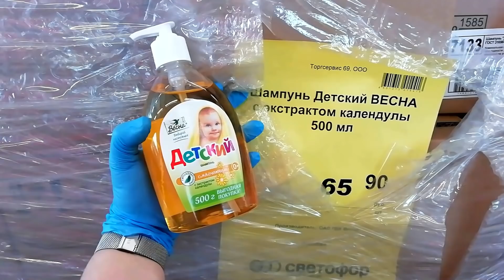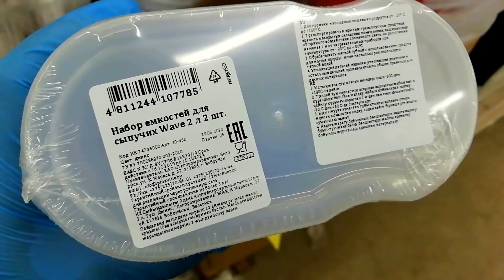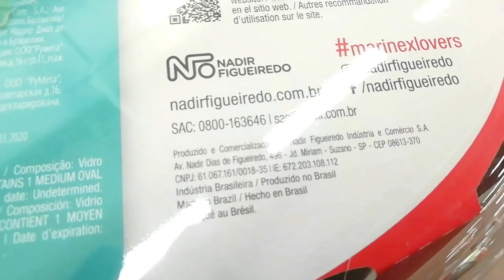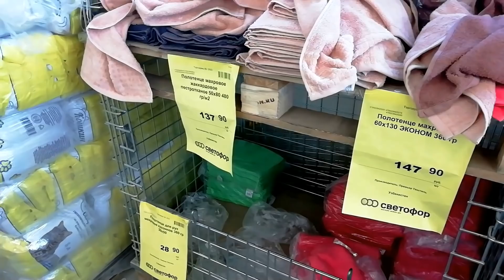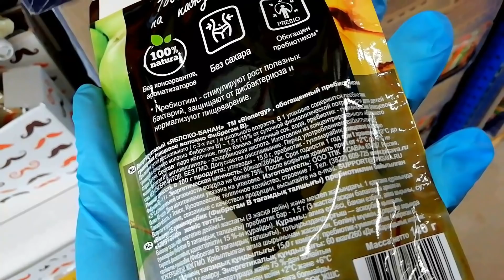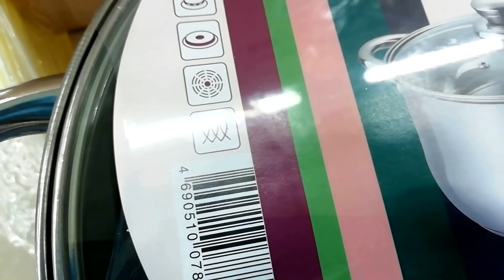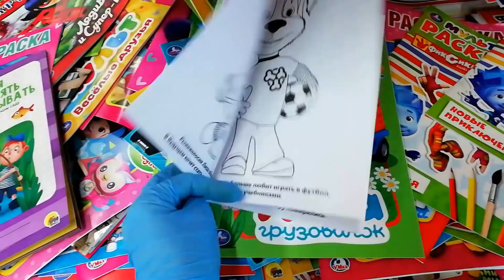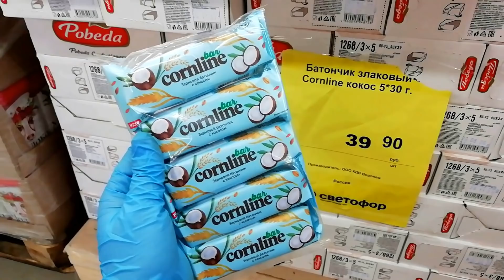Светофор Пора за покупками Полезные НОВИНКИ Июнь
Всем привет!

Сегодня мы посмотрим товары из  магазина  СВЕТОФОР г. Вязьма, ул. Комсомольская и мкр-н Московская
Больше одежды из магазина СВЕТОФОР можно посмотреть в этих видео: